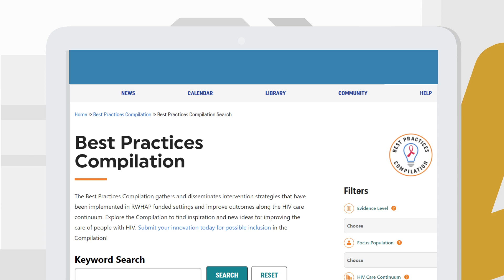What is the HRSA RWHAP Best Practices Compilation?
HRSA's HIV/AIDS Bureau is developing the Best Practices Compilation to serve as a central location where Ryan White HIV/AIDS Program providers can share innovative practices with other providers to improve outcomes for their clients along the HIV care continuum. The online compilation will be housed on TargetHIV.org.